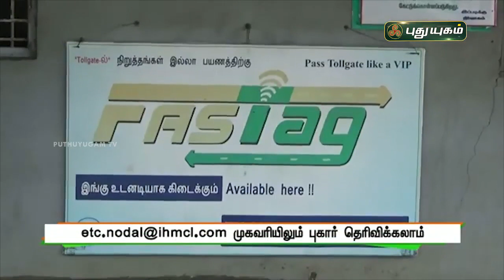ஆன்லைனில் பாஸ்டேக் அட்டைகள் வழங்குவதாக முறைகேடு | FASTag | செய்தித்துளிகள் | PuthuyugamTV